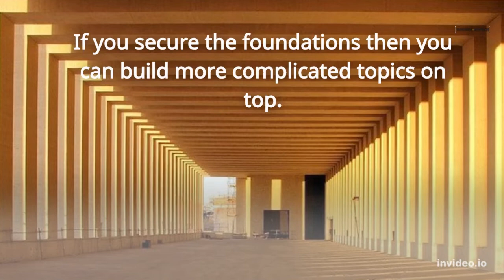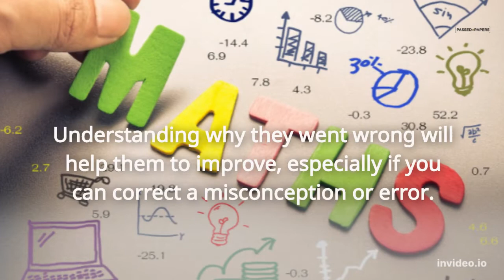11 Plus Maths Tips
We love sharing 11 Plus and other school entrance test preparation tips and resources.
In this video, we share some great tips to help your child pass their 11 Plus Maths exam.